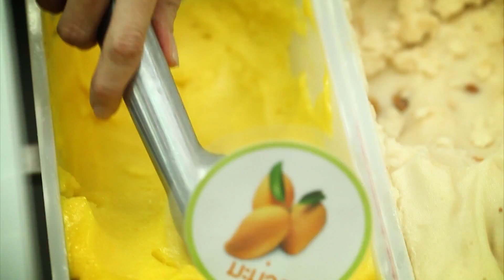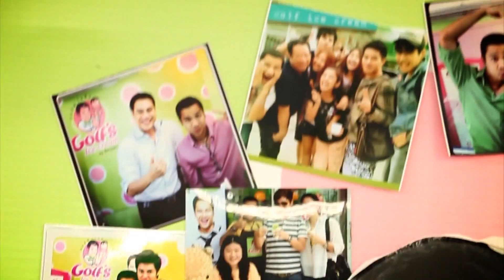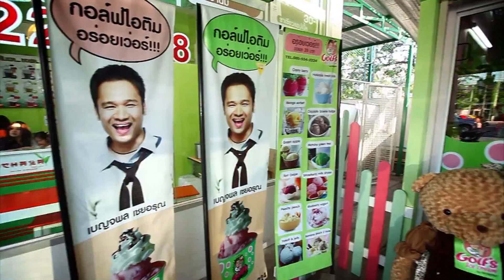ยกนิ้วให้ - กอล์ฟ เบญจพล